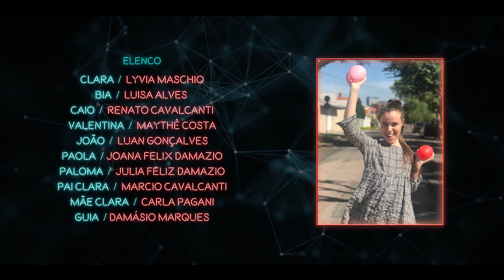10 LA VIDA NO ES UN JUEGO - IMÁGENES (#2)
Clara descubre que su BFF (Bia) es una -10, preocupada, la muchacha intenta entender mejor cuáles son las reglas del juego, pero termina metiendo a Valentina “la camper” en una situación delicada.